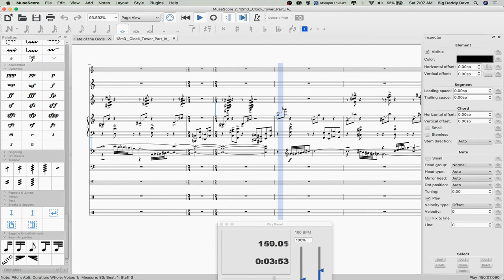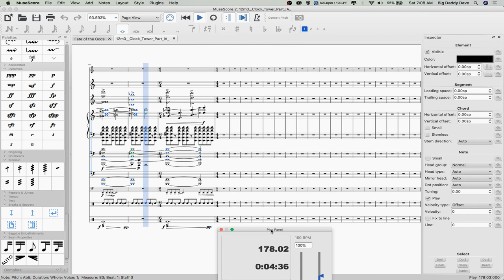What I'm Working On #2: Back to the Future (Clocktower Scene)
This is another update on the next analysis that I'm working on.